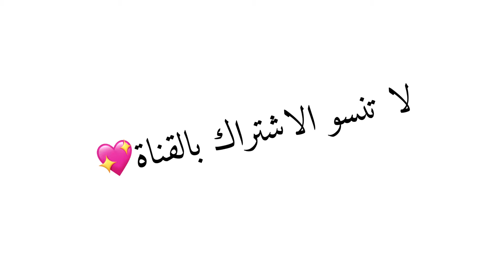تجهيز قفص الهامستر الحامل للولادة